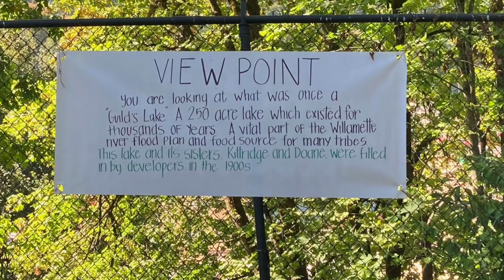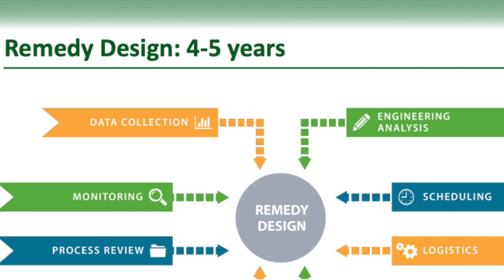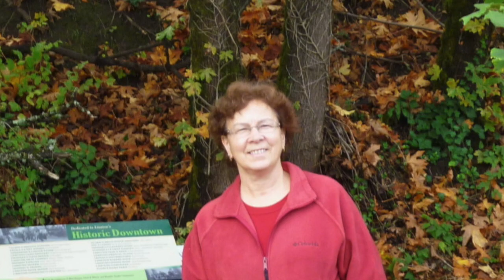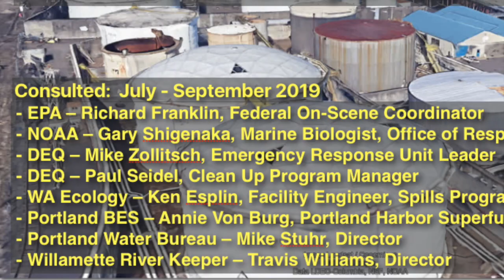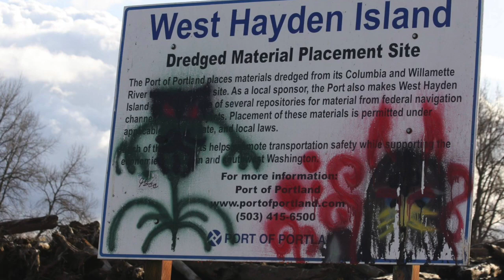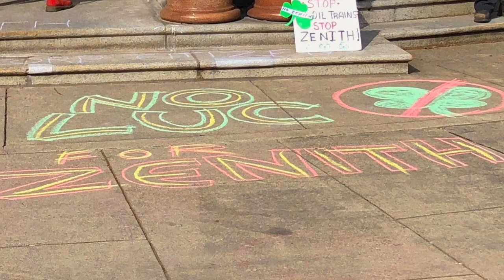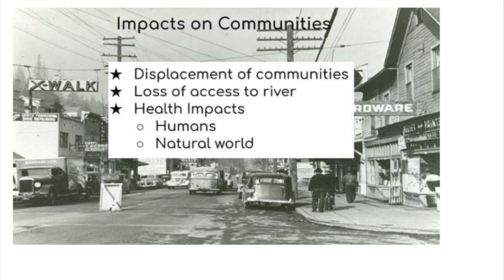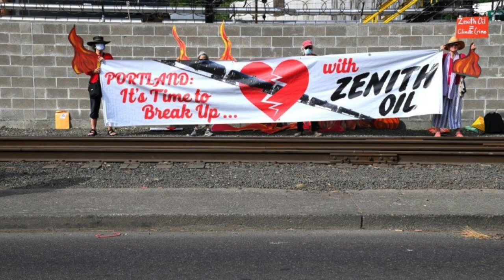Once a Braided River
For thousands of years the north reach of the Willamette River, near its confluence with the Columbia, was a braided river of shallow channels and islands rich in biodiversity. That was until European settlers came to the Pacific Northwest and displaced the Indigenous people who had made this place their home since time immemorial. With industrial development, channels were filled, or dredged to create shipping lanes. Banks were hardened. Industries contaminated the water and land along the river, destroying salmon runs and reducing wildlife populations that had thrived alongside indigenous communities.

Today the area is designated an industrial sanctuary, but the communities that were displaced or damaged by this so-called sanctuary see it as an industrial sacrifice zone. Once a Braided River tells the story of the river before it was transformed into a Superfund Site and features community groups and activists working to replace the current Industrial Sanctuary with a green working waterfront defined by good jobs, clean energy, and healthy ecosystems. The documentary explores their vision to reclaim this stretch of river as a place where people and wildlife who depend upon the river for their homes, jobs and migration routes can thrive.